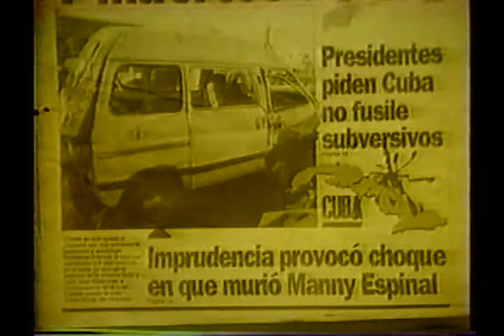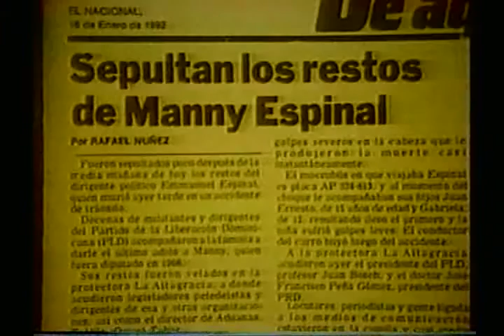De Todo un Poco con Mundito y Milagros - Juan Lamour